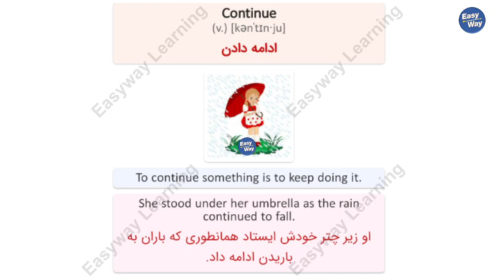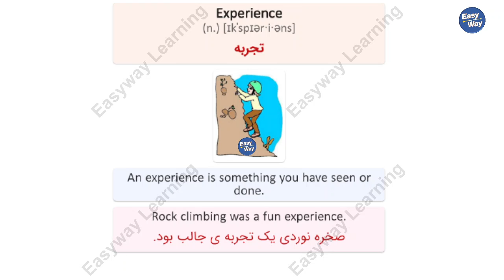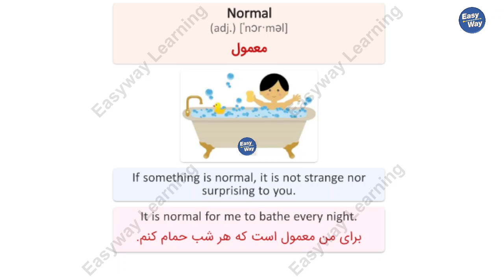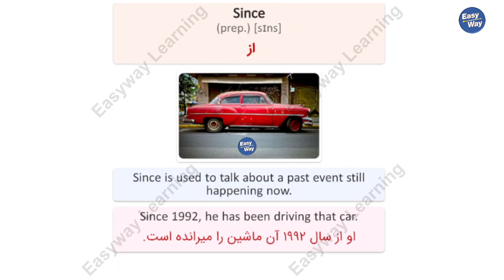4000 Essential English Words - Lesson 5 Wordlist- Persian subtitle